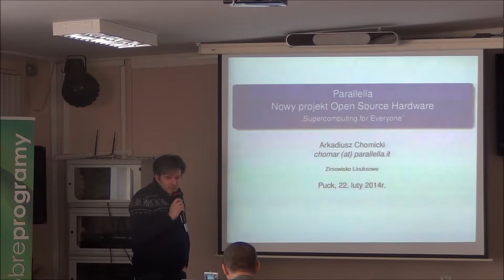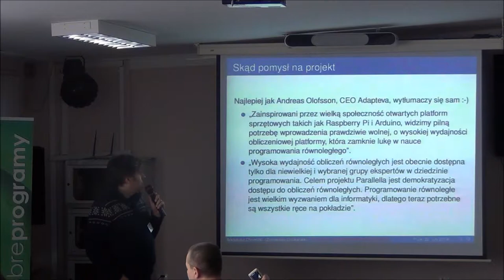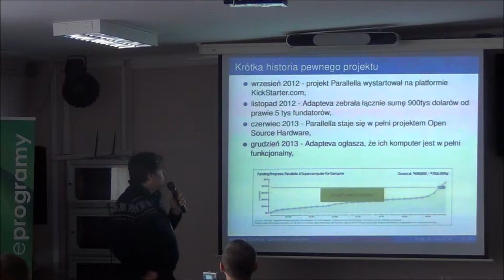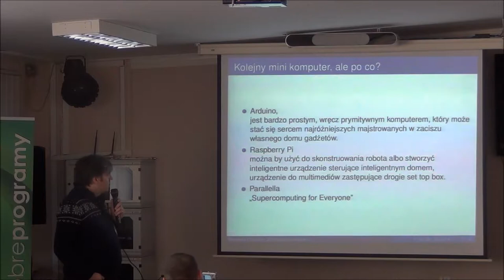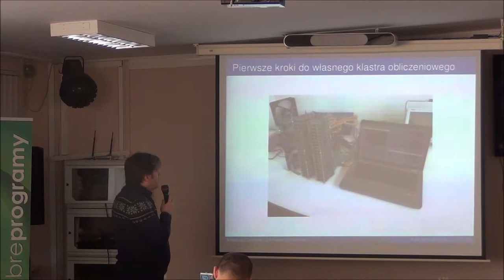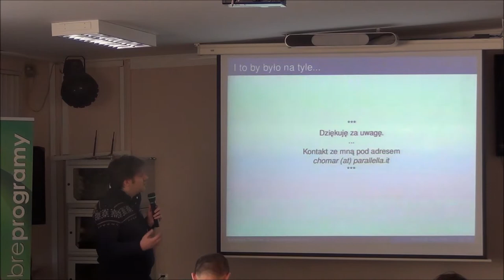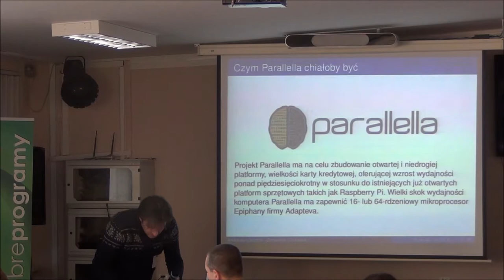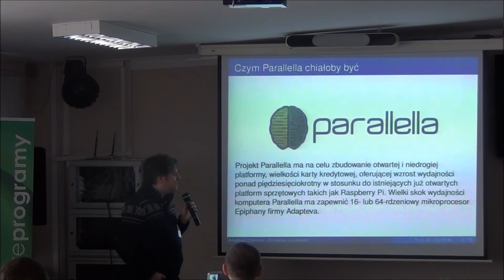Parallella, nowy projekt Open Source Hardware - Arkadiusz Chomicki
Parallella to nowy projekt, ogłoszony we wrześniu 2012 roku na Inicjatywa ta ma na celu stworzenie platformy do obliczeń równoległych dla każdego za mniej niż 100 dolarów. W ciągu jednego miesiąca zdobył prawie pięć tysięcy zwolenników, którzy złożyli się na sumę prawie 900 tys dolarów, aby rozpocząć prace nad tym projektem. Po roku czasu projekt stał się rzeczywistością i dziś można już kupić płytkę komputera Parallella za 99 dolarów. Adapteva pokazała też jak łatwo jest budować klaster do obliczeń równoległych w oparciu o komputer Parallella. Klaster ten zbudowany został z 42 komputerów Parallella, składających się na łączną sumę 756 procesorów, a łączny pobór mocy nie przekroczył 500W.